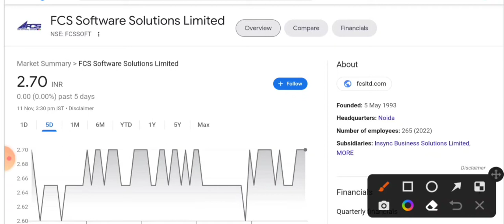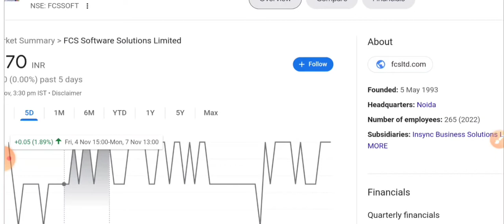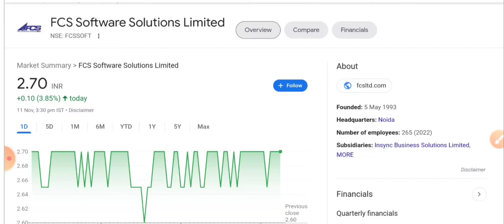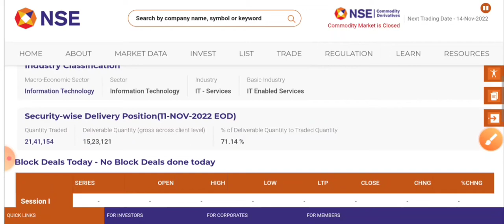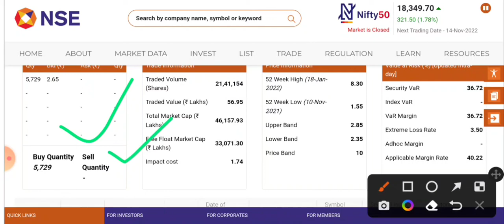FCS Software Share Latest News Fcs Software share News | Fcs Software share news today#crypto